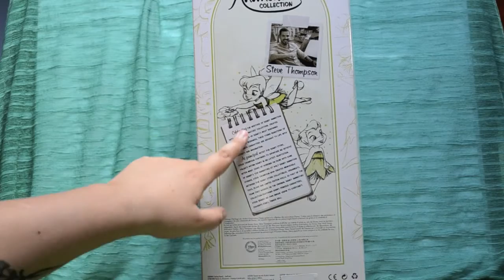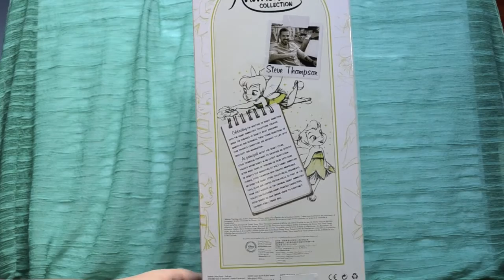Fée Clochette Tinker Bell Disney Animators' doll review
Dans cette vidéo je vous présente la superbe poupée animators' de la fée clochette (disney).